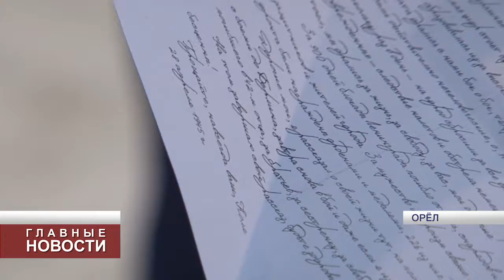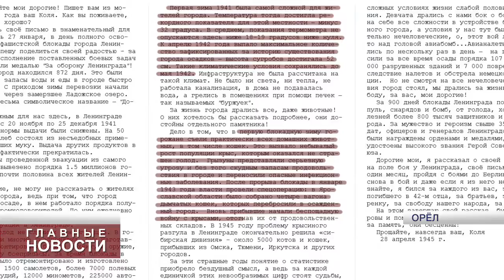В Орле прошла акция в честь годовщины снятия блокады Ленинграда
Прохожим раздавали «письма» с реальными историями военного времени.